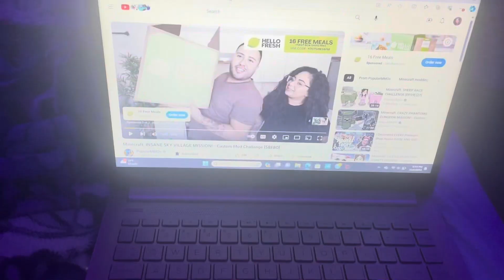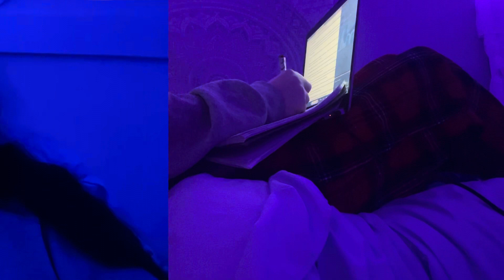vlogmas day: 2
God bless and i’ll see you in vlogmas day 3:)